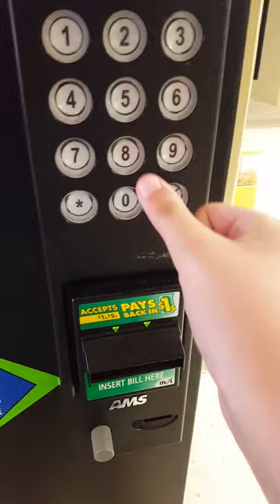How to get free food from vending machine.